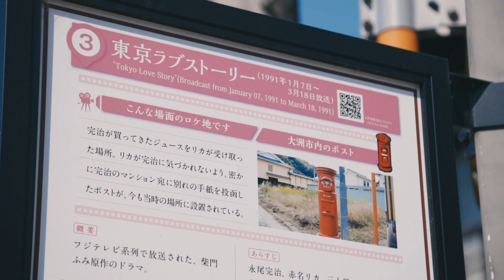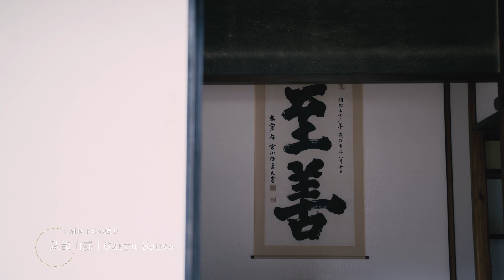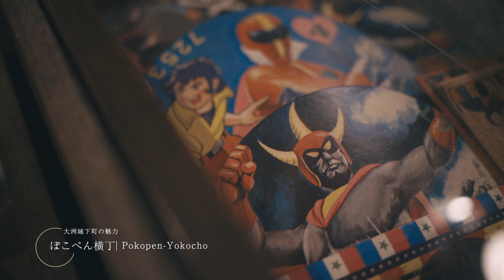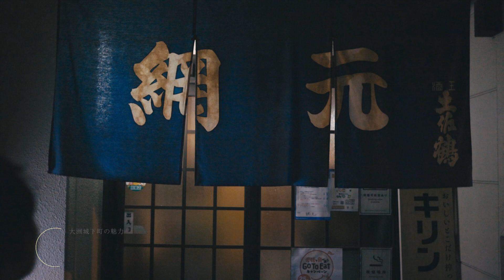大洲城下町 まちの魅力に触れる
大洲城下町を散策し、観光地や人の営みに触れ、まちの魅力を発見。城泊ご利用客に翌日のまち歩きの参考に。